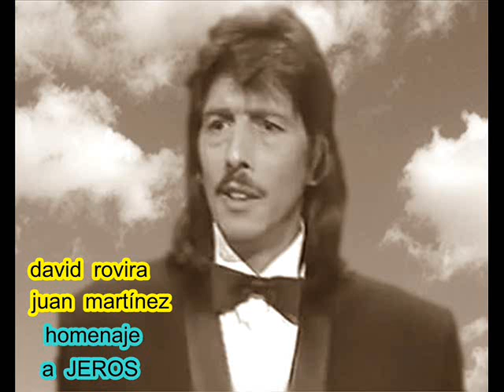soy inocente EL JEROS